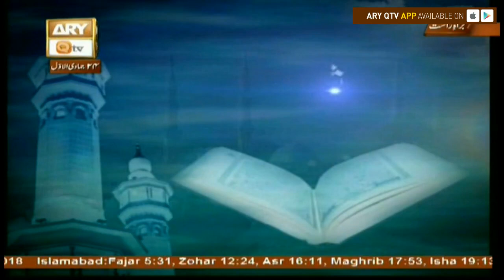Ahkam e Shariat - 10th February 2018 - ARY Qtv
AHKAM-E-SHARIAT

Commandments of Islamic Jurisprudence; Mufti Muhammad Akmal provides solutions for day to day problems faced by Muslim Ummah, according to the guidance and teachings of Qur’an and Sunnah. This program has facilitated a majority of people for making suitable amendments and corrections in their conduct and affairs of routine life in accordance with their religious believe, worship dealings and ethics.